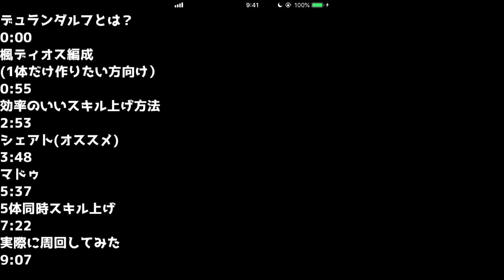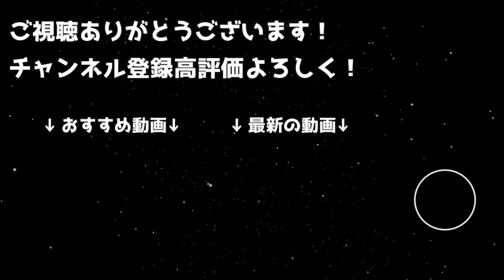デュランダルフって強いの？どこで作ればいいの？未所持の人向け解説！【パズドラ】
最近解説動画ばっかでごめんなさい！パズドラやることないです！